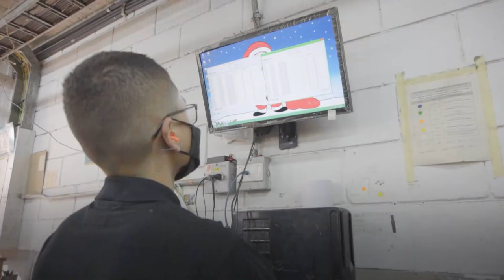Historias con Sello ReactívaT- JIRO S.A [Comfenalco Antioquia]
¿Recuerdas la experiencia que viviste en tu primer empleo?
En este capítulo de Historias con Sello ReactívaT, Juan David Osuna nos cuenta cómo ha sido trabajar en JIRO S.A., donde inicia su vida laboral.